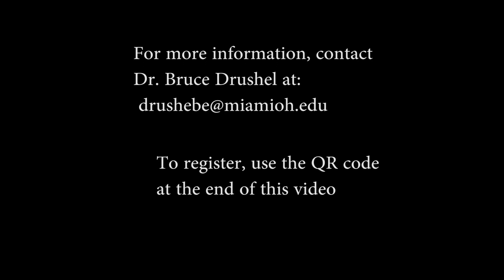Inside London Program at Miami University in Oxford, Ohio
Inside London is a summer study abroad program at Miami University. Learn more about the MJF Inside London program